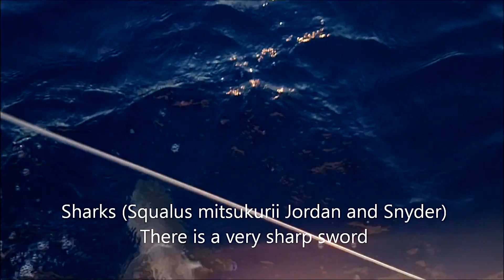The Ultimate Test of Skill: Extreme Deep Drop Fishing Unleashed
Experience the excitement of extreme deep drop fishing as we take you on an unforgettable journey to the depths of the ocean. In this video, we showcase the art of deep sea bottom fishing at its most extreme, as skilled fishermen brave the ocean's depths to catch some of the most elusive and exotic fish species.

Using specialized equipment and techniques, these skilled fishermen show us how to effectively catch bottom-dwelling fish from extreme depths, ranging from 500 to over 1000 feet below the surface. We witness their mastery of this challenging form of fishing as they employ different tactics and methods to catch a variety of deep sea species such as snappers, groupers, tilefish, and more.